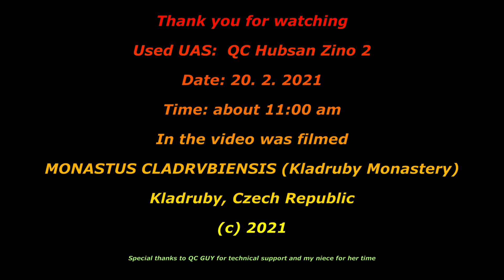Hubsan Zino 2 - Flying around Kladruby Monastery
The Benedictine Monastery was founded in the 12th century by Prince Vladislav I. In 1393 Jan Nepomucký was prosecuted and tortured to death for confirming the new Kladruby abbot and an extensive exhibition is devoted to him today in the monastery. A dominant feature of the grounds is the Church of the Assumption of the Virgin Mary, rebuilt by Jan Blažej Santini Aichel in the Czech Baroque Gothic style. The church’s dome is 40metres high and is topped by a golden Marian crown. The other important building in the monastery’s grounds is the new convent built according to a project by Kilián Ignác Dientzenhofer. The monastery was dissolved by Joseph II in 1785 and up until the end of World War II it was used by the princely Windischgrätz family.